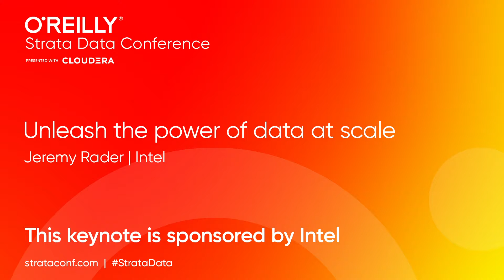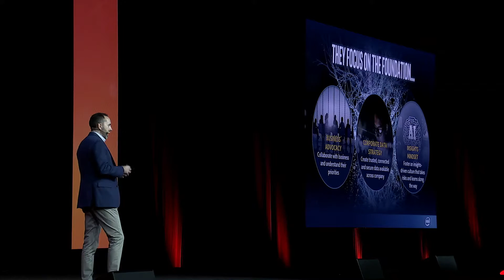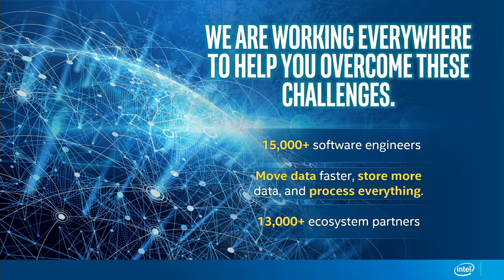Unleash the Power of Data at Scale (sponsored by Intel) - Jeremy Rader (Intel)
Data analytics is the long-standing but constantly evolving science that companies leverage for insight, innovation, and competitive advantage. AI has emerged as a vital tool for reaching higher maturity and scale of data analytics and accelerating the transformation from traditional “operational analytics” that help you understand what happened and why to “advanced analytics” that help you derive real-time insights and predict and plan for the future. AI has unleashed a new era of creativity and ingenuity, but moving solutions from theory to reality and from the one-size-fits-all lab modules development approach to deploying real-world system solutions that are flexible, scalable, and cost-effective have proven to be complex and full of challenges.

Jeremy Rader explores Intel’s end-to-end data pipeline software strategy designed and optimized for a modern and flexible data-centric infrastructure that allows for the easy deployment of unified advanced analytics and AI solutions at scale.